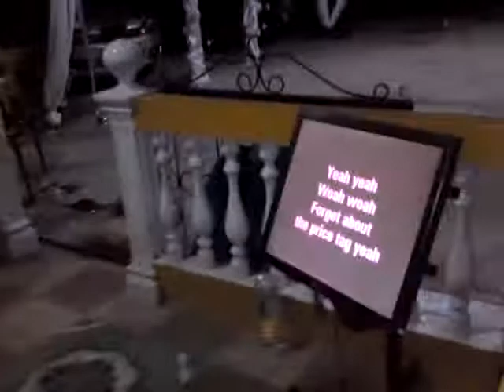Price Tag with Chrys and Goyz